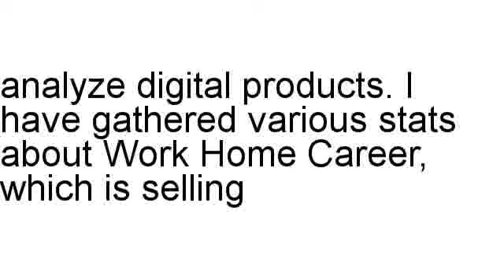Work Home Career Review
Brian Naennals inspects Work Home Career in detail, including the refund rate along with different statistics.